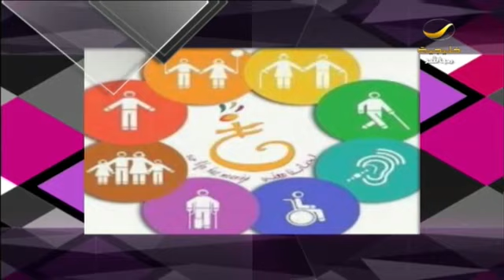رسائل_سيدتي_الوردية سميرة_سعيد_العمري - محاربة سرطان_الثدي